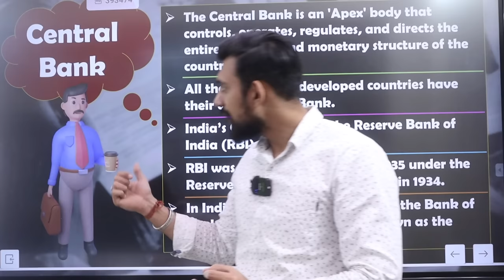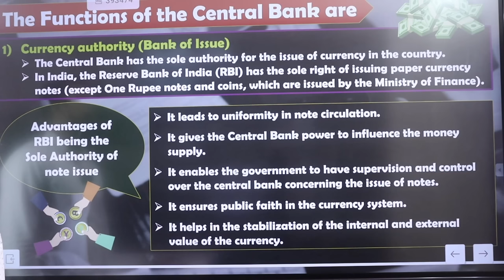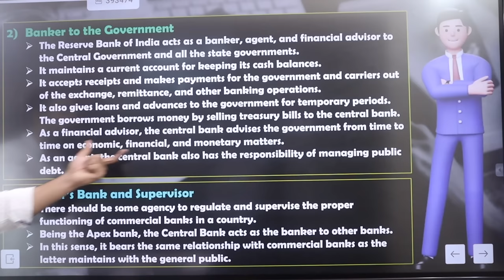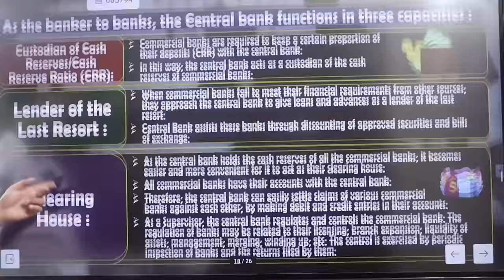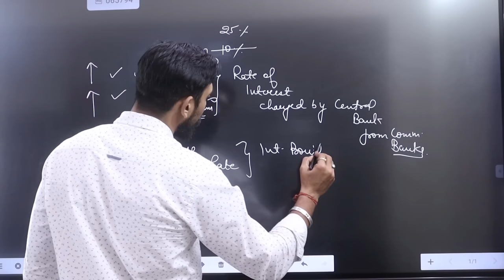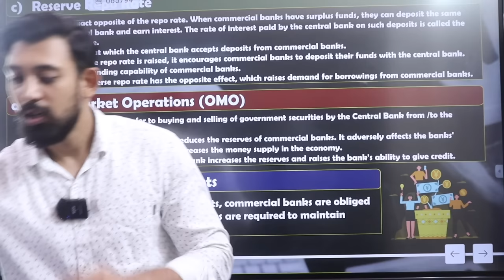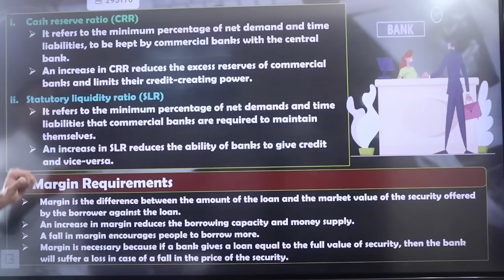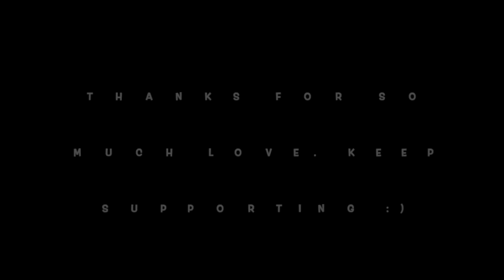Banking | Chapter 6 | Macro economics | Unit Money and banking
Money | One shot | Chapter 6 | Macro economics

Much love :)
Rajat arora :)